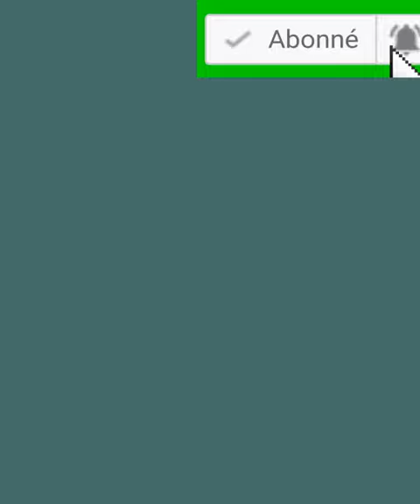L une des femmes les plus dangereuse d Afrique 🤣🤣